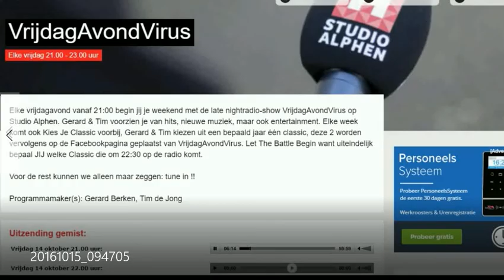Gerard Berken ja